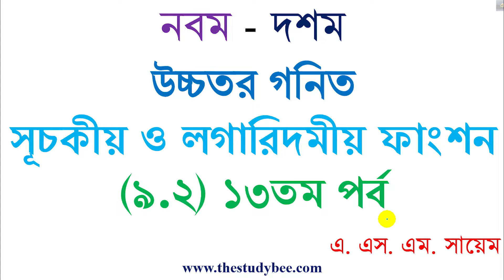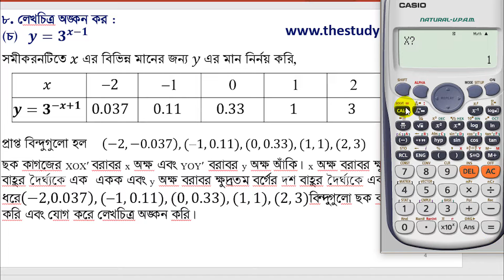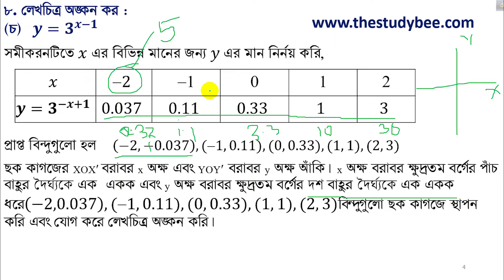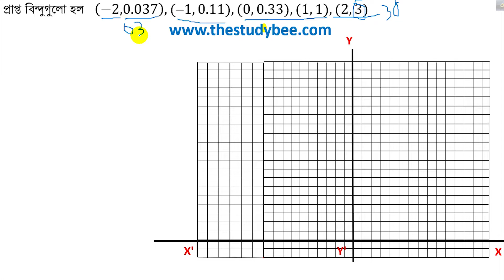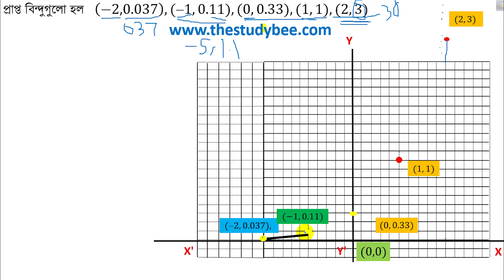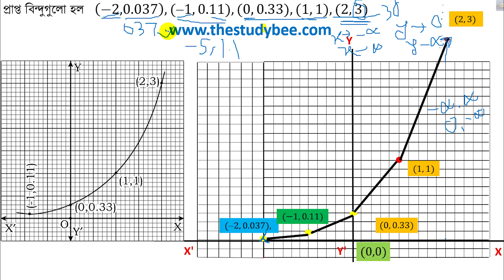উচ্চতর গনিত || সূচকীয় ও লগারিদমীয় ফাংশন ||৯.২||১৩তম পর্ব||SSC||Higher Math||Problem Solve (৮এর ঙ)